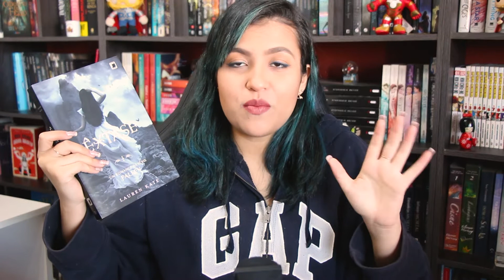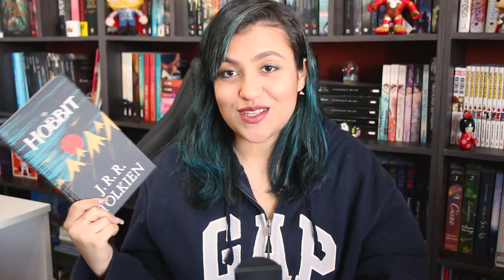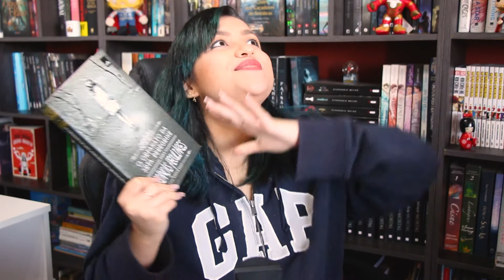Maratona do Mistério + React do Trailer | MLI 2021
Oi gente!!! Bora falar um pouquinho da Maratona Literária de Inverno desse ano?

Livros mencionados:

Box O Castelo Animado

Todas as suas Imperfeições

O Hobbit

O Orfanato da Srta. Peregrine para Crianças Peculiares

Receba parte do seu dinheiro de volta ao comprar com o Méliuz